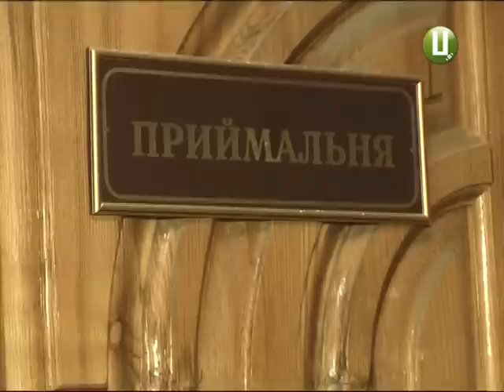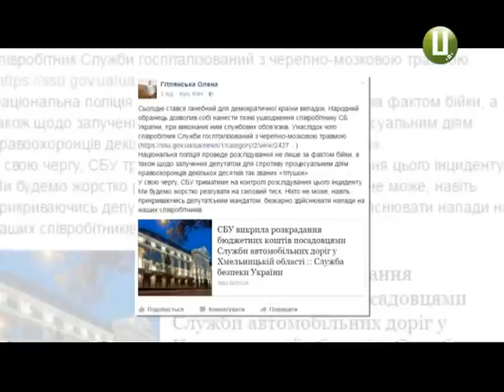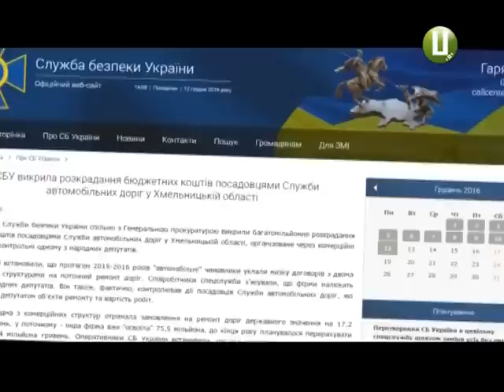Чиновників обласної служби автодоріг викрили у розкраданні бюджетних грошей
В обласній службі автомобільних доріг тривають слідчі дії. Посадовців цієї структури Генпрокуратура та СБУ викрили в багатомільйонному розкраданні бюджетних коштів. Правоохоронці встановили, що впродовж останніх 2 років чиновники служби уклали купу договорів на ремонт доріг з двома приватними фірмами. Але підрядник порушив технологію ремонту – використав меншу суму матеріалів, ніж необхідно, а гроші взяв як годиться – у повному обсязі.  Відтак, посадовці служби автомобільних доріг прийняли акти виконаних робіт із завідомо неправдивими даними щодо вартості послуг. Фігурують у справі не лише чиновники служби, а й, ніби-то, один з народних депутатів, який і є власником цих фірм-підрядників.